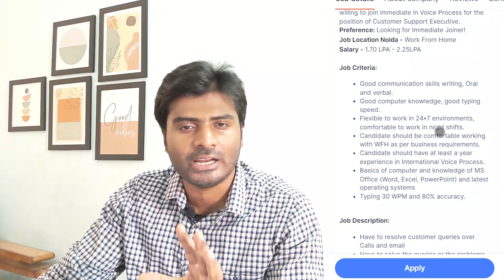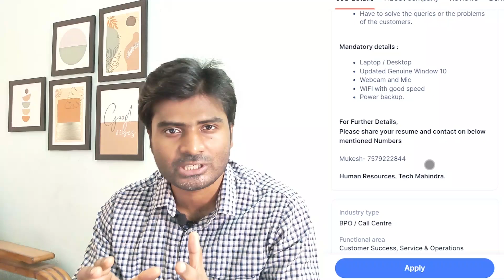Flipkart Work From Home Jobs | Latest Jobs 2022 12th, Freshers Hindi job | ₹15k /- pm | Jobs A To Z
✅APPLY HERE :-  (video me steps pehle dekh len tabhi click kren)

✅Most Demanding Videos You Must Watch Now (ज़रूर देखें पक्का सिलेक्शन के लिए) 👇:

✅Free Courses :👇👇
1)GET 100% FREE COURSE IN HINDI MS EXCEL COMPLETE with certificate !
2) Get a course on financial planning worth Rs1000/- for absolutely FREE!!!
3)𝗚𝗲𝘁 𝗦𝗵𝗮𝗿𝗲 𝗠𝗮𝗿𝗸𝗲𝘁 𝗖𝗼𝘂𝗿𝘀𝗲 𝗳𝗼𝗿 𝗳𝗿𝗲𝗲 (Use Code - SB100)

✨Topics Covered :
teleperformance
part time work
testbook
work form mobile
Full time
Telemarketing
Flipkart jobs
Amazon
expose, exposed,
jobs, part time typing work,